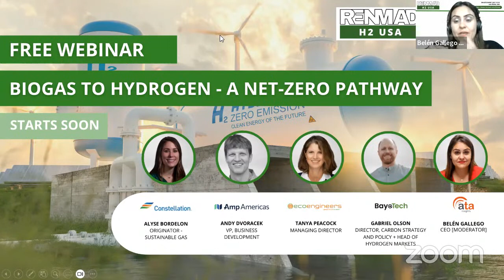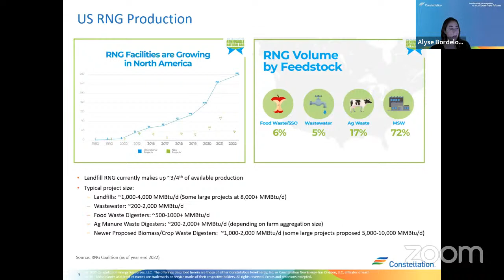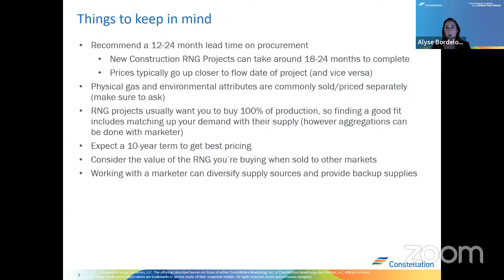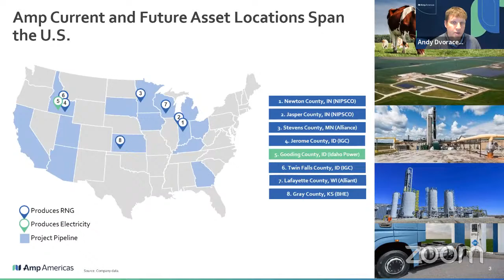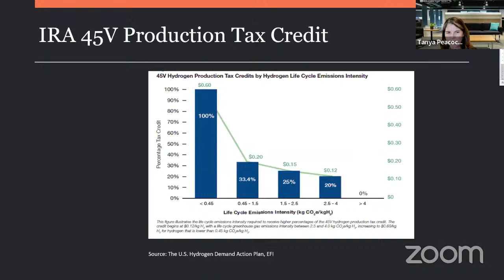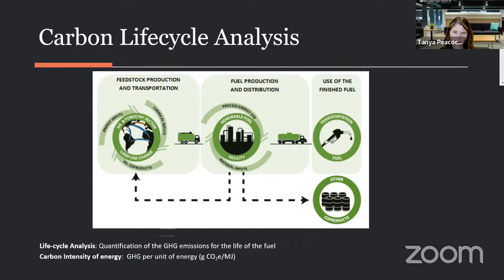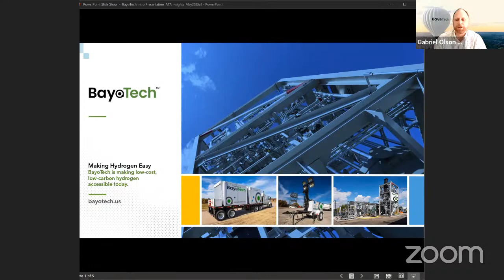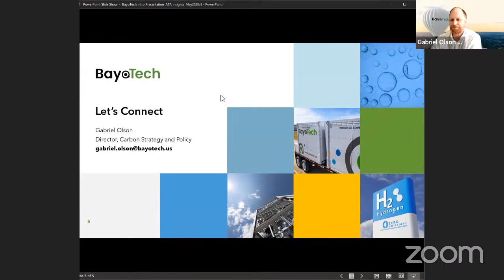🟢 Biogas to Hydrogen – a Net-Zero Pathway 🟢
We want to thank Alyse Bordelon (Constellation), Andy Dvoracek (AMP Americas), Tanya Peacock (Ecoengineers) and Gabriel Olson (Bayotech) for their interventions.

In this webinar we find out more about the technology, understand the opportunity it represents and find out whether it can reach the coveted zero-carbon status.

💡Remember that if you can't attend the webinar live, you will receive a link with the recording to watch it again or view it from our YouTube channel.